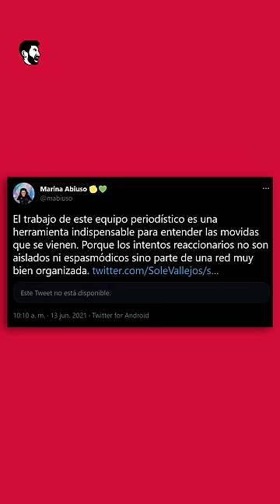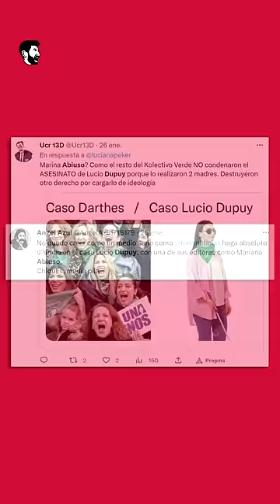🔴 ESCRACHAN a la directora de "GÉNERO" del canal TN por el caso Lucio Dupuy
Se trata de Marina Abiuso. Fue por no hablar del caso LucioDupuy.